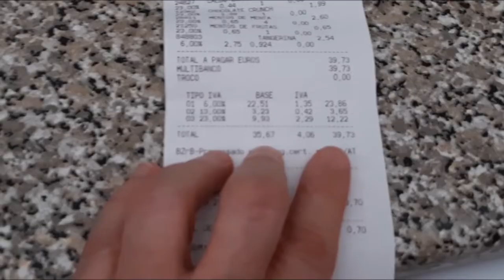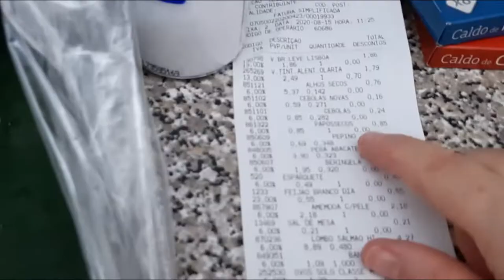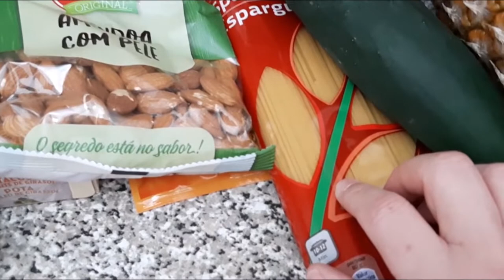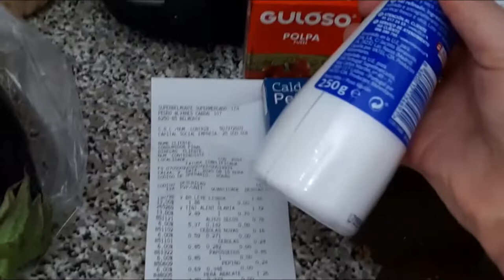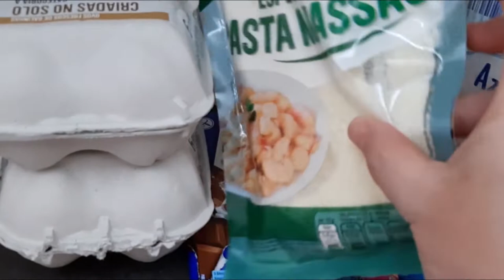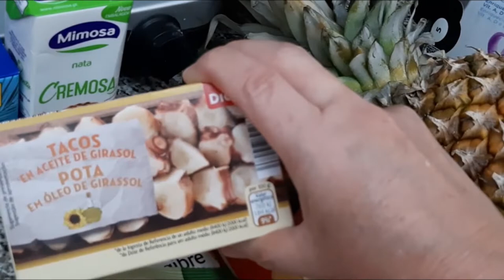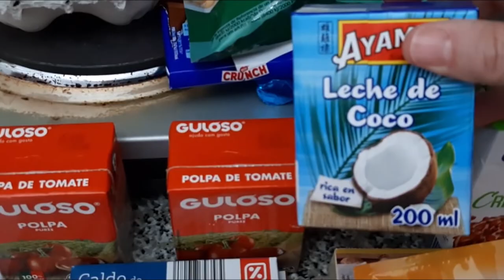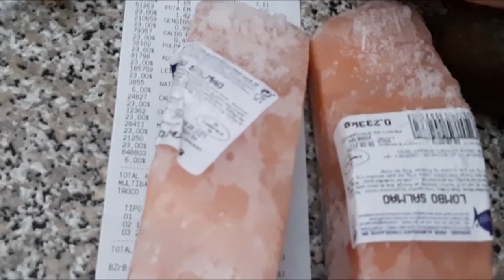COMPRAS E PREÇOS NO SUPERMERCADO